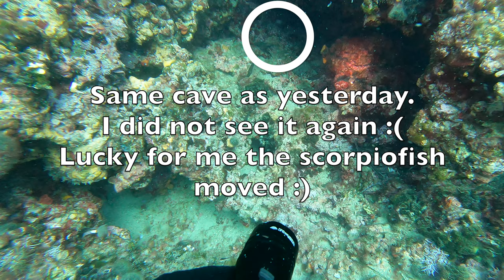The Invisible Scorpionfish - Spearfishing on the last day of Winter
The 1st spearfishing weekend in 2022.

I have kept it rather shallow and without many dives as Corona sent me to the hospital so I had to recover and was not quite sure how ready I was.

In the end I managed to get 3 Scorpionfish. Saw a couple of smaller Forkbeards and Murray Eels but nothing worth shooting at.

Camera: GoPro9
Editing: iMovie